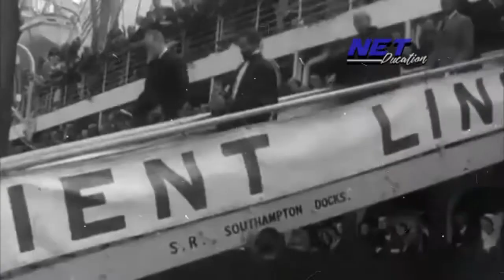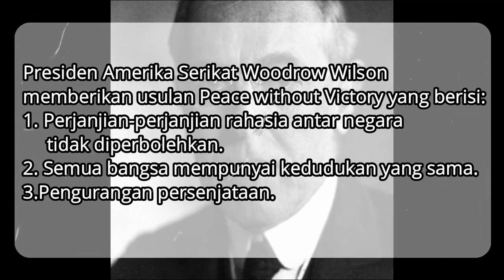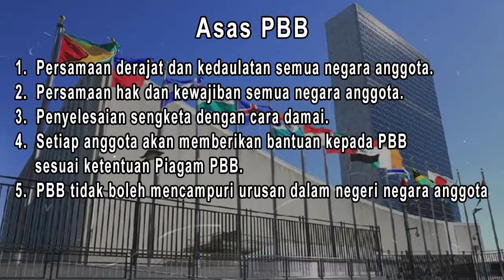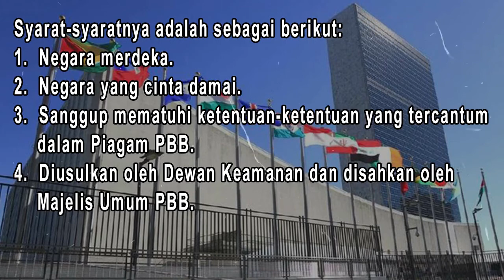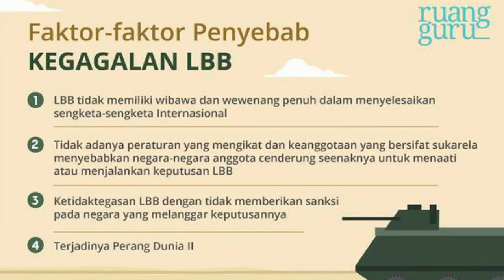PERANG DUNIA DAN KELEMBAGAAN DUNIA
lihat juga materi lain